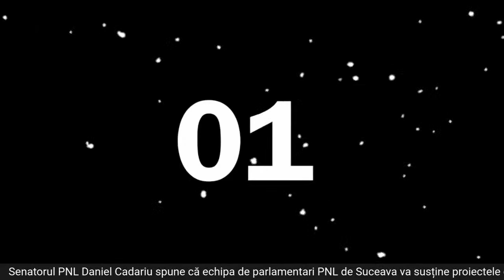Doi tineri din Campulung Moldovenesc dau o palma grea sistemului de învățământ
Mihai Donisan și Andrei Debren din Câmpulung Moldovenesc au demonstrat că se poate dacă vrei cu adevărat!